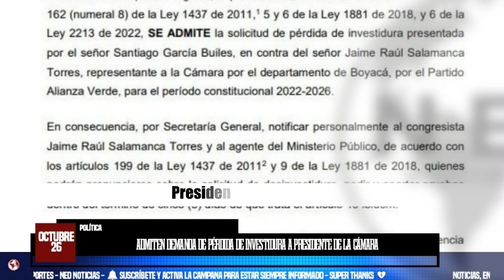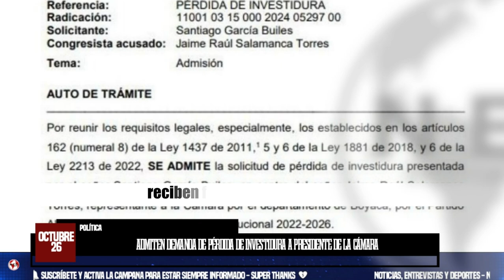ÚLTIMA HORA ⛔ Admiten demanda de pérdida de investidura a presidente de la Cámara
El Consejo de Estado ha admitido una demanda que podría resultar en la pérdida de investidura de Jaime Raúl Salamanca, presidente de la Cámara de Representantes. La acción, impulsada por el ciudadano Santiago García, sostiene que el congresista no se declaró impedido en el debate de la reforma laboral, a pesar de un posible conflicto de intereses relacionado con financiamiento privado al partido Alianza Verde, del cual es miembro.